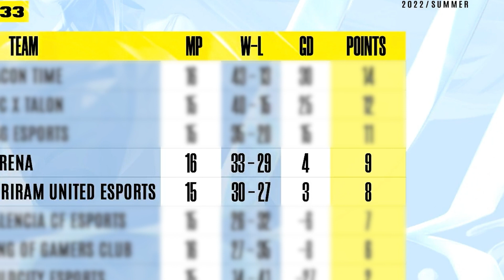Special Episode (RoV) : ความรู้สึกหลังจากที่ได้เข้ารอบ Championship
หลังจากที่พวกเราผ่านมรสุมชีวิตมา จนได้เข้ารอบ Championship ก็ต้องโคจรมาเจอกับ PSG Esports  🇫🇷อีกรอบ ในวันที่ 2 เมษายนนี้ ไม่ว่าจะต้องเจอกับอะไรพวกเราจะผ่านมันไปให้ได้ ✌️

ตอนนี้กำลังใจของวัยรุ่นปราสาทสายฟ้าสำคัญกับน้องๆ RoV มาก เพราะงั้นวันแข่งมาให้กำลังใจน้องๆทุกคนกันด้วยนะค้าบ  ⚡️🏰
มาร่วมเป็นส่วนหนึ่งของครอบครัว "ปราสาทสายฟ้า" ได้ที่
สามารถเป็นเจ้าของสินค้า "ปราสาทสายฟ้า" ได้ที่